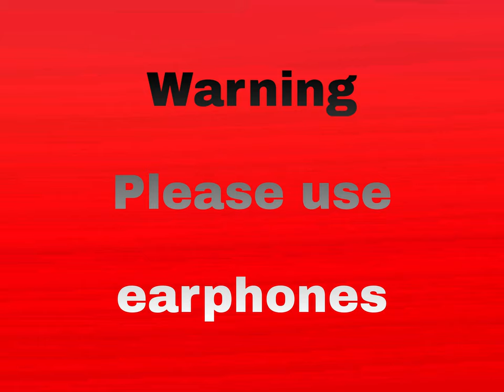PUBG Funny Moment #1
This Is My First Funny

Edit In Premier Pro
Device Ipad Mini 5
Please Viral

All Indian Memes in This

new memes
pubg funny
pubg Funny moments

bye.